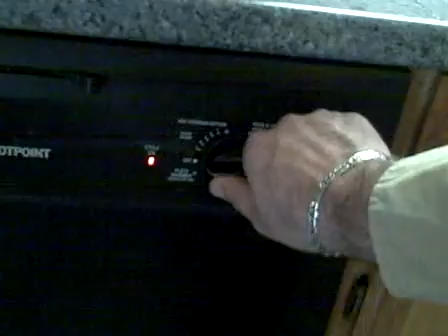Property Management Services - 1810 Glenridge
Eviction Move out Video